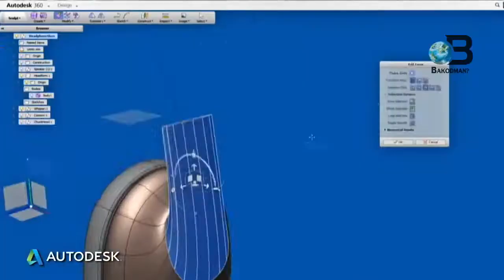TUP-Visayas Autocad Documentary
we take a look as the students of TO5-B takes their last autocad assessment of the semester